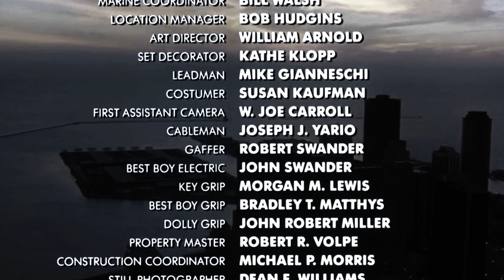Chestnut Hill Productions/Hollywood Pictures/MPAA Rating Card (R, 1991)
Taken from Jeff Kanew’s “V.I. Warshawski” (1991).

Summary of the Movie: A female PI (Kathleen Turner) babysitting for a boyfriend (Stephen Meadows) gets stuck with his daughter (Angela Goethals) and the case of her murdered father.

“She’s as Sexy as She is Smart!”
-Vincent Canby, The New York Times.

“Thumbs Up!”
-Roger Ebert, Siskel and Ebert.

“Turner is a Lot of Fun!”
-Michael Medved, The New York Post.